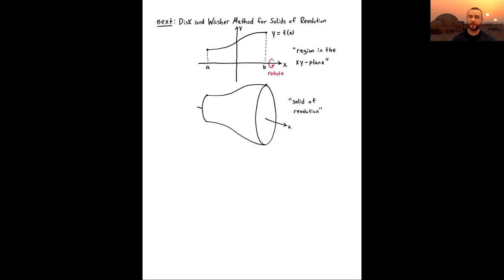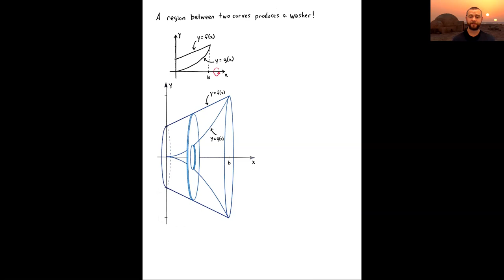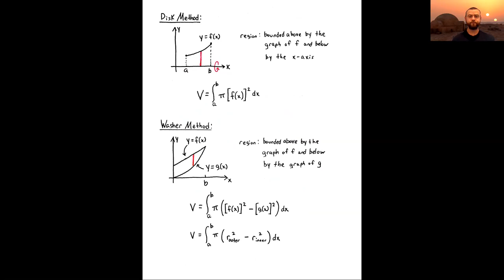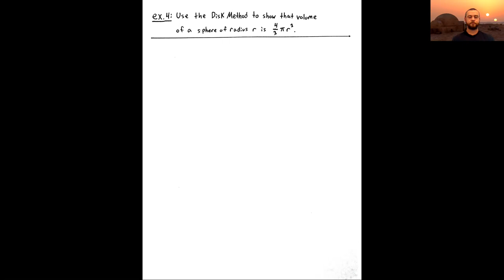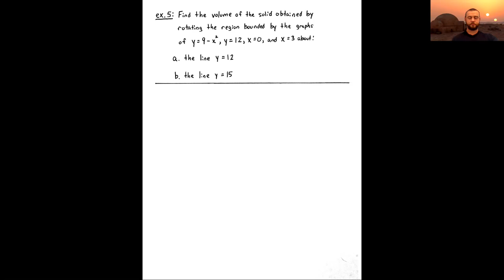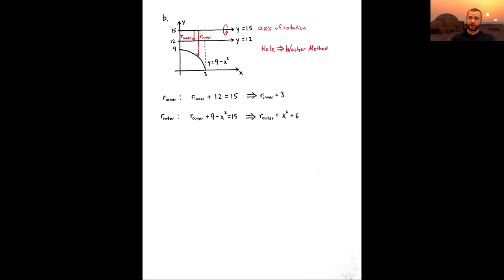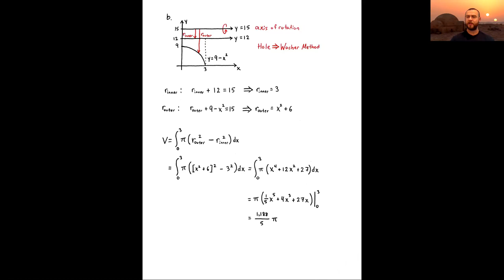Volume by Slicing, part 2 (Calculus 2, Lecture 3)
Part 2 of Lecture 3: Volume by Slicing